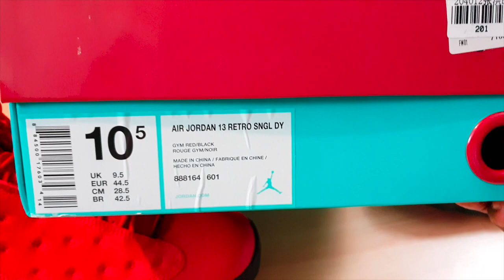UNBOXING EXCLUSIVE HEAT FROM STOCKX FOR ONLY $190.00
UNBOXING OVERSEAS EXCLUSIVE HEAT FROM STOCKX! THANK YOU FOR ALL THE SUPPORT SINCE THIS JOURNEY HAS BEGAN ON YOUTUBE I APPRECIATE EVERYONE OF YOU THAT JOINED THE SNEAKER DUNGEON FAMILY